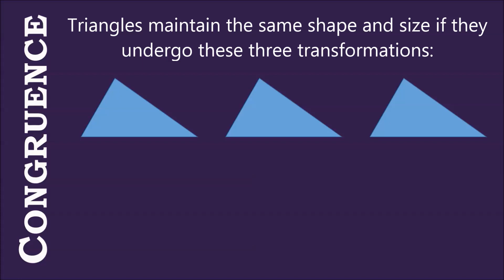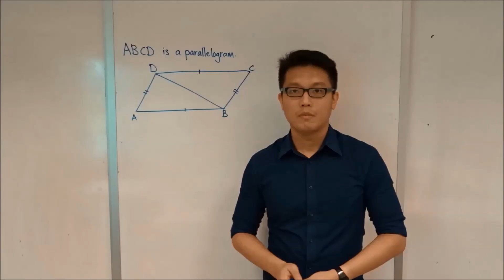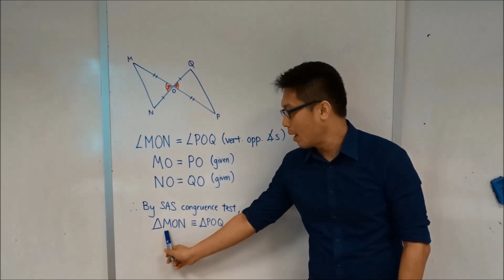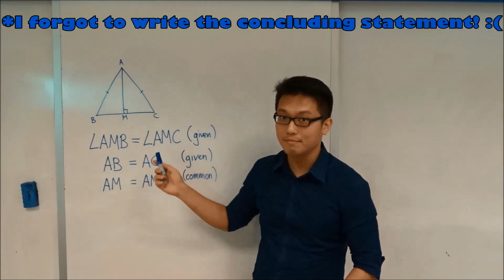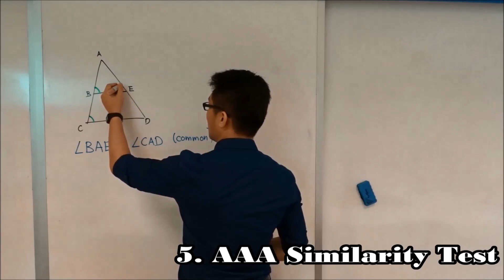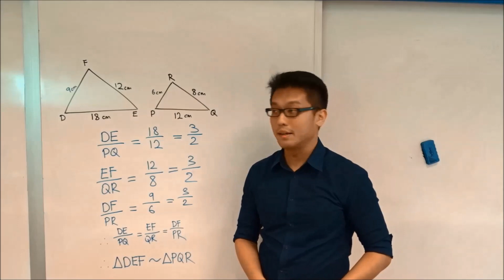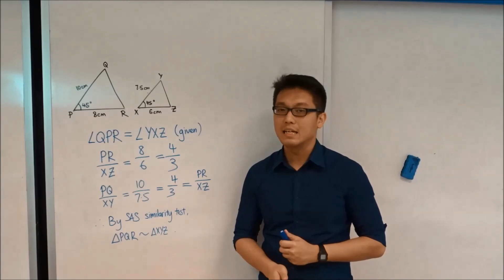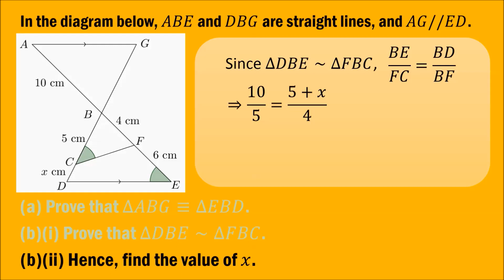eMath: Congruence and Similarity of Triangles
Learning Goals: I am able to...
 - determine if two triangles are congruent by using SSS, SAS, ASA or RHS congruence test
 - determine if two triangles are similar by using AAA, SSS or SAS similarity test.
- solve geometry problems involving congruence and similarity.